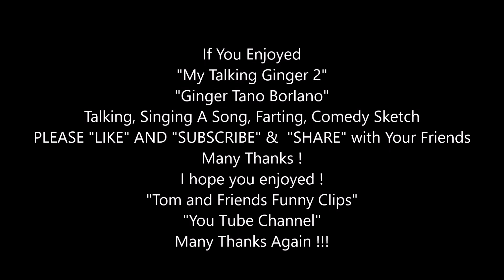My Talking Ginger 2 Farts & Greets Auntie Enjoy your Breakfast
"Talking Singing Music Farting Comedy Sketch"
Produced by Tom Borlano Jr. - My Talking Tom Cat

                                   "Check out Gingers 3 Farting Lessons video"

"Time Stamp"
   0:00 - Introduction
   0:15 - Ginger Greets Aunty Roz, Say's enjoy your Breakfast. Say's his the Best Farter in the World Lol !
   0:30 - Please "Subscribe" to "Tom and Friends Funny Clips" Channel
   0:45 - Please "Subscribe" and Hit the "Bell Button" Thank you Tom : )

     "My Talking Tom and Ben News" "Singing The Mini Sirloin Burgers Song" "Jack in the Box"